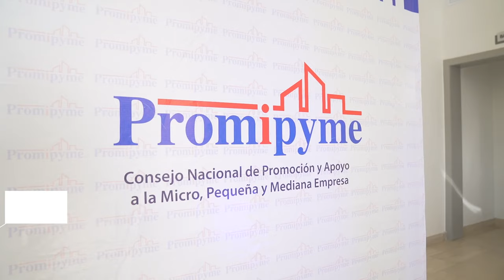Buenas noticias MICM👏🏼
Para continuar las acciones en apoyo a las mipymes más vulnerables que se enfrentan a los desafíos del constate cambios de los mercados internacionales que impacta el precio de los productos, el presidente @LuisAbinader, el ministro Ito Bisonó (@itobisono) y Porfirio Peralta (@porfirioperaltacollado) firman Gran Pacto Nacional de las Mipymes, en el que se destinará 100 millones de pesos para el fortalecimiento del sector mipymes dominicano.

¡En el MICM, seguimos trabajando!